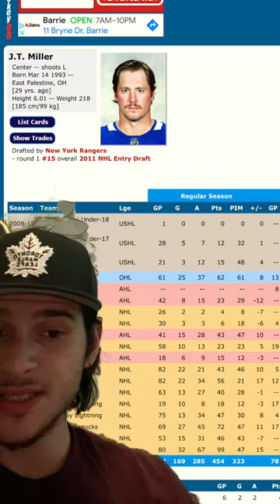JT MILLER EXTENDED FOR 7 YEARS WITH THE VANCOUVER CANUCKS!!!